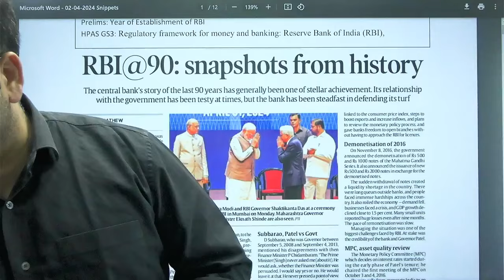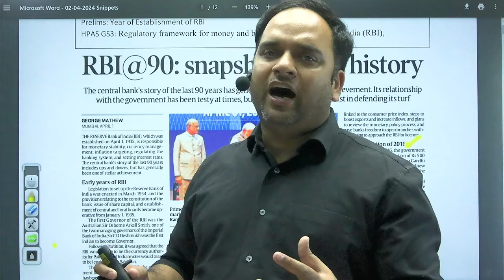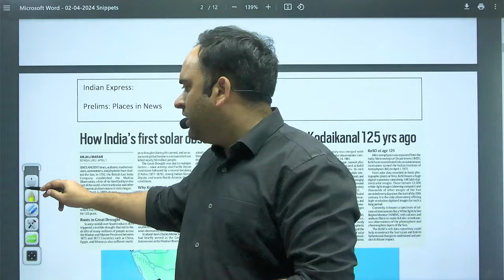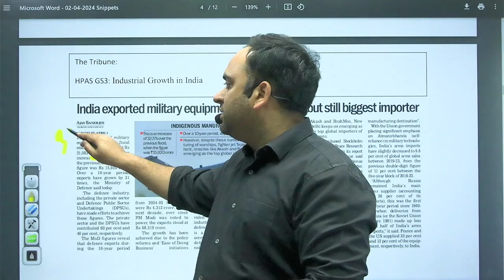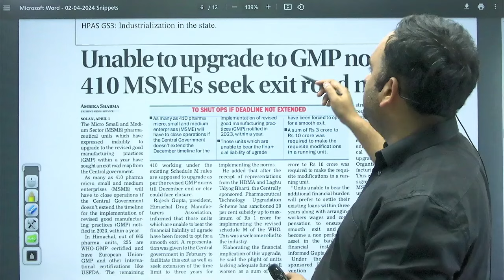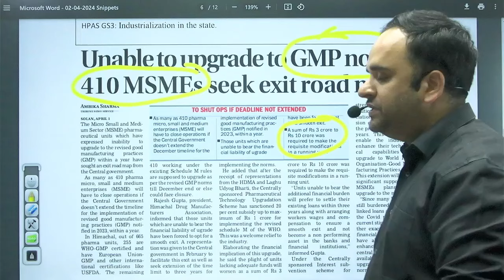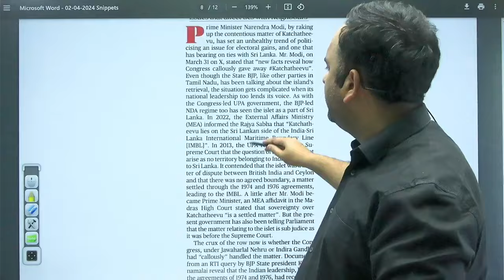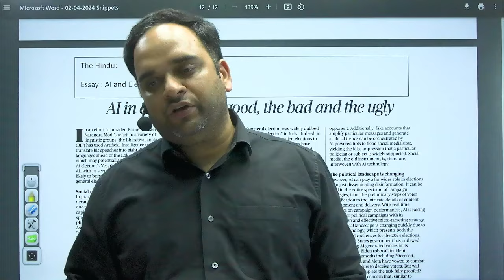Newspaper Highlight in 10 Minutes | Date 02-04-2024 | Daily Current News | Daily Current Affairs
Watch this video to be informed and up to date on the latest news highlights, summarized into a quick 10-minute update. Presenting Civilstap Himachal, here is your go-to source for the headlines of the day.